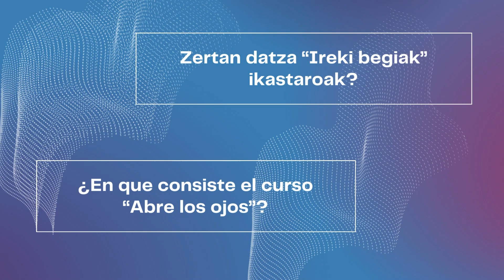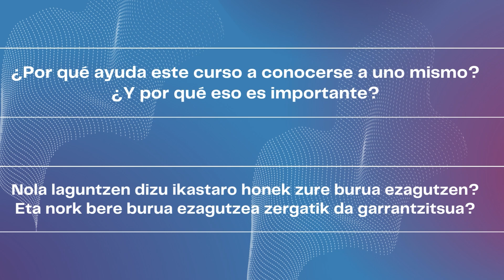¡Abre los ojos! / Ireki begiak!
La Pastoral Juvenil – Vocacional de la Diócesis de San Sebastián organiza el curso “¡Abre los ojos!”, un itinerario de discernimiento dirigido a jóvenes de entre 18 y 35 años. Este curso tiene como objetivo ayudar a las/os participantes a descubrir quiénes son realmente, aprender a escuchar la voz del Señor, y conocer su amor y su voluntad en sus vidas.

El curso tendrá lugar en el Seminario (Heriz Pasealekua, 82, San Sebastián) durante los meses de octubre y noviembre, en las siguientes fechas: 19 y 26 de octubre, y 2, 9 y 16 de noviembre, todos ellos sábados. El horario será de 10:30 a 12:30. Además, el curso finalizará con un retiro que se celebrará del 22 de noviembre (viernes) por la tarde, al 23 de noviembre (sábado) por la tarde.

Este itinerario trata sobre los fundamentos del discernimiento espiritual. A través de las sesiones, las/os participantes se familiarizarán gradualmente con los fundamentos y herramientas de la vida espiritual, lo que les permitirá conocerse mejor a sí mismos y descubrir, poco a poco, la voluntad de Dios en sus vidas.

¡No pierdas la oportunidad de embarcarte en este camino de autoconocimiento y crecimiento espiritual!
“Ireki begiak!” ikastaroa gazteentzat
Donostiako Elizbarrutiko Gazte Pastoraltzak “Ireki begiak!”, bereizkuntza ibilbidea, ikastaroa antolatu du 18 eta 35 urte bitarteko gazteentzat. Ikastaro honen helburua partaideei benetan nor diren jakiten laguntzea da, Jaunaren ahotsa entzuten ikastea, eta euren bizitzan duten maitasuna eta borondatea ezagutzea.

Ikastaroa, seminarioan ospatuko da (Heriz pasealekua 82, Donostia), urrian eta azaroan, ondorengo egun hauetan: urriaren 19an eta 26an, eta azaroaren 2an, 9an eta 16an, guztiak larunbatetan. Ordutegia: 10:30etatik 12:30etara. Horrez gain, ikastaroa, azaroaren 22tik (ostirala) arratsaldetik, azaroaren 23ra (larunbata) arratsaldera egingo den erretiroarekin amaituko da.

Ibilbide hau bereizkuntza espiritualaren oinarriei buruzkoa da. Saioen bidez, partehartzaileak, apurka-apurka, bizitza espiritualaren funtsa eta lanabesetara ohituko dira. Horri esker, beren burua hobeto ezagutu eta, pixkanaka, Jainkoak beren bizitzetan duen borondatea ezagutuko dute.

Ez galdu autoezagutzaren eta hazkunde espiritualaren norabidean sartzeko aukera!